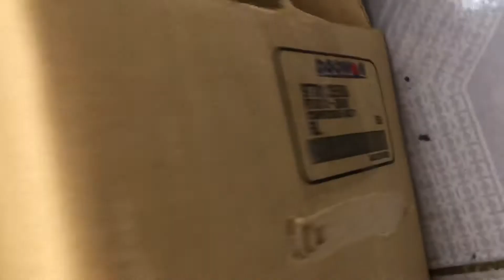Lốc điều hoà Kia Sporatge chính hãng 977012S500 Doowon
Lốc điều hoà Kia Sportage chính hãng 977012S500 Lốc điều hoà Kia Sportage chính hãng 977012S500, thương hiệu Doowon Hàn Quốc, sử dụng cho Kia Sportage 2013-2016, cung cấp bởi phụ tùng chính hãng Vnpart Lốc điều hoà Kia Sportage chính hãng 977012S500, còn gọi là lốc lạnh Kia Sportage chính hãng Doowon Hàn Quốc Mã 977012S500